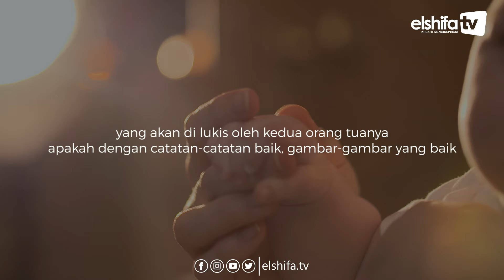Inilah Salah Satu Perbuatan Dzalim Terhadap Anak Kita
Ternyata ada salah satu sikap atau perbuatan kita sebagai orang tua yang mampu memengaruhi tingkah pola anak kita. Yuk, simak selengkapnya dalam one minutes booster Inilah Salah Satu Perbuatan Dzalim Terhadap Anak Kita oleh Ust. Aas Saepurrahman, S.Pd. I.

AYO SAHABAT!
Bersama Ambil Bagian Bersyiar melalui Dakwah Elshifa TV, agar senantiasa mampu menjalankan Dakwah sampai ke Penjuru Negri.

Melalui Rekening BSM (VA)
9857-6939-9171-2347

Informasi dan Layanan :
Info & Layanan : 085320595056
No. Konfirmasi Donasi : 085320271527